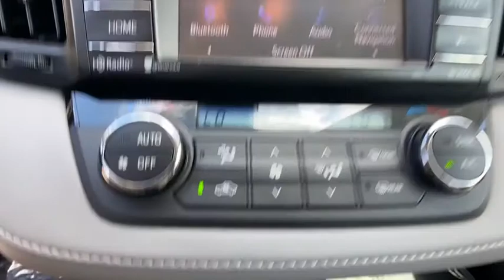2017 Toyota RAV4 Orlando, Deltona, Sanford, Oviedo, Winter Park, FL HD094508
Galactic Aqua Mica Used 2017 Toyota RAV4

New Price! Clean CARFAX. Galactic Aqua Mica 2017 Toyota RAV4 XLE FWD 6-Speed Automatic 2.5L 4-Cylinder DOHC Dual VVT-i Local Trade, all used cars have cosmetic blemishes - price reflects all issues- sold as is, Cinnamon Cloth, Brake assist, Electronic Stability Control, Power moonroof, Radio: Entune AM/FM/CD/MP3/WMA Playback w/6 Speakers, Wheels: 17 x 7.0J 5-Spoke Superchrome Alloy.23/30 City/Highway MPGAwards:* 2017 IIHS Top Safety Pick+ * 2017 KBB.com 10 Best SUVs Under $25,000 * 2017 KBB.com 10 Most Awarded Brands * 2017 KBB.com Best Resale Value AwardsReviews:* Generous cargo space; corners with confidence while remaining comfortable; advanced safety features are now standard on all models; feature-rich and easy-to-use infotainment systems. Source: EdmundsVehicle pricing includes all offers and incentives. Sales tax, registration fees, dealer installed options, reconditioning costs, and $999 dealer fee not included in all vehicle prices shown and must be paid by the purchaser. While great effort is made to ensure the accuracy of the information on this site, errors do occur so please verify information with a customer service rep.